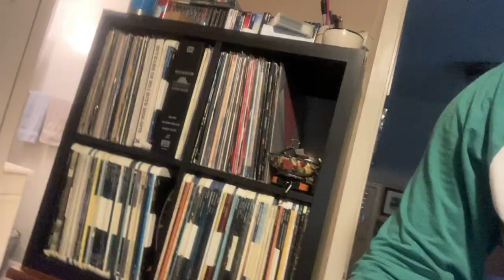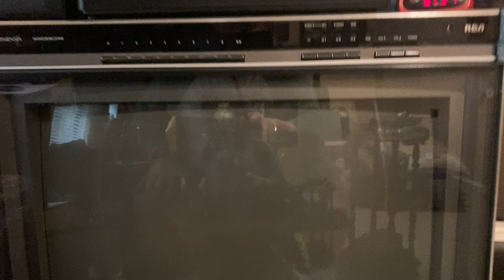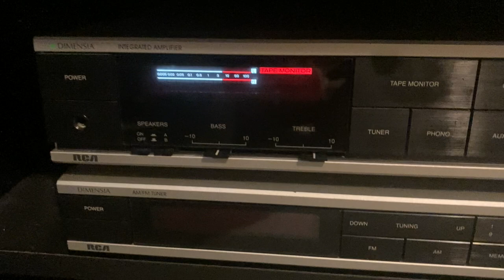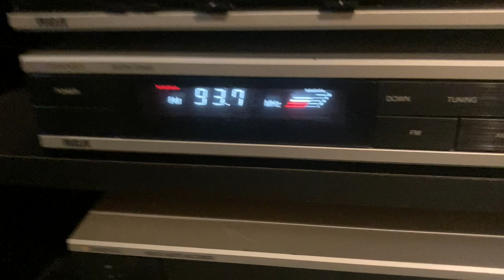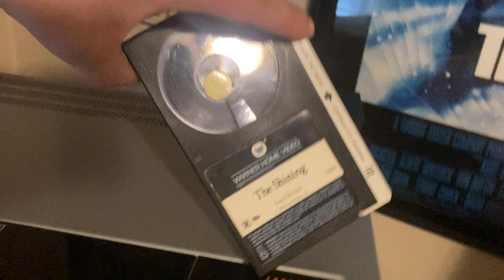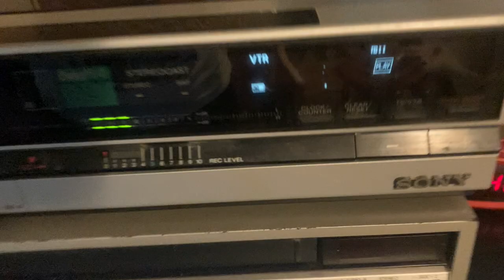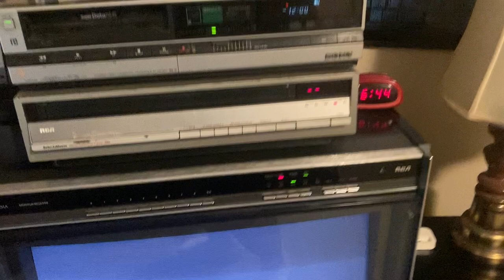Let's Talk & Demo Vintage Tech | CED - Betamax - RCA Dimensia TV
Today we are going to take a closer look at a couple vintage video formats from the 1980s. Specifically RCA's CED Videodisc player and Sony's Betamax HiFi VCR.

CED Player- RCA SJT-200

BETAMAX VCR - Sony SL-HF400